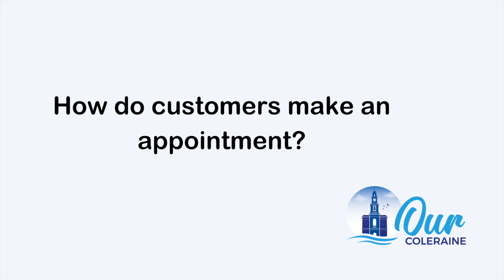The Hole Body Coleraine